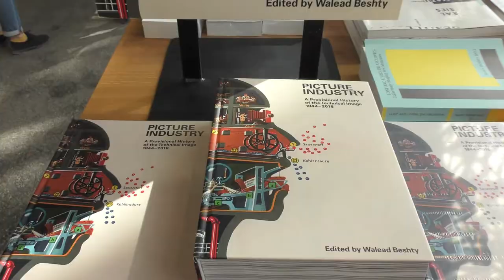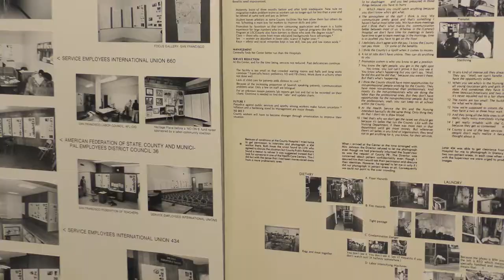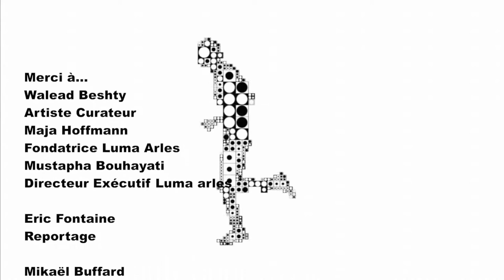Walead Beshty Picture Industry (Fondation LUMA-Arles)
Le Curateur Américain présente l'exposition. Avec l'aimable autorisation de la Fondation Luma. et